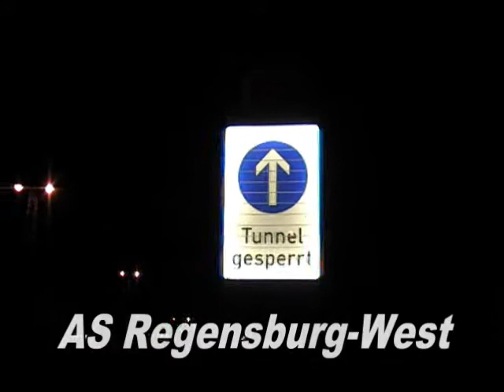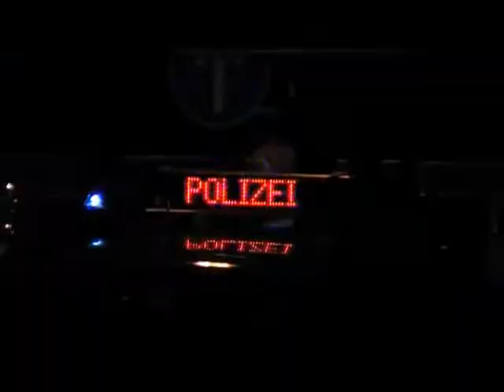Sperrung A93 Autobahntunnel Regensburg-Prüfening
Am 26.8 kam es auf der A93 Fahrtrichtung München in der Einhausung Prüfening abends zu einem Verkehrsunfall: Durch schlechte Ladungssicherung bei einem Schrottlaster verrutschen schwere Eisenteile und ragten weit über den LKW hinaus. Dadurch wurden im Tunnel diverse Deckeninstallationen runtergerissen. Die Richtungsfahrbahn musste ab ca. 21:15 Uhr bis nach Mitternacht gesperrt werden, der Verkehr wurde an der AS Regensburg-West runtergeleitet. Zudem wurden an der AS Regensburg-Pfaffenstein Fahrtrichtung Süden keine weiteren Fahrzeuge auf die Autobahn gelassen. Zwischendurch noch ein Pannenfahrzeug auf Höhe der Auffahrt Pfaffenstein.
German Highway: Once again it's about load securement: heavy iron parts on a truck slipped and then to protrude far  above the truck. In the tunnel Regensburg Prüfening  they  ripped lights, cables and ceiling mounted traffic signs off. Southbound A93 had to be closed down from 9:15 PM till after midnight, the traffic was directed off the highway at exit Regensburg-West. The City PD closed down the onramp Regensburg-Pfaffenstein so it doesn't get too much traffic at exit Regensburg-West.
And in between all of that there was a broken-down car on the Pfaffenstein Bridge.